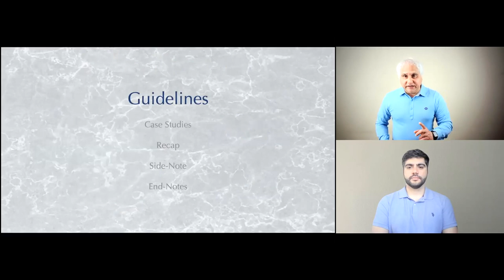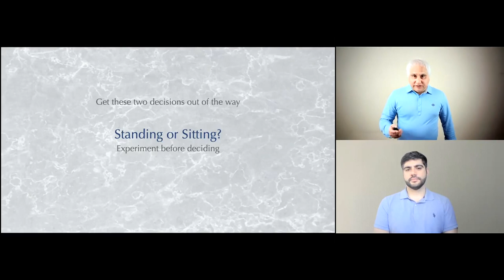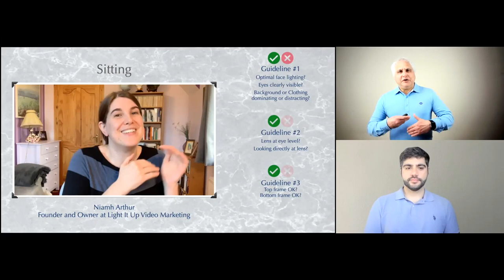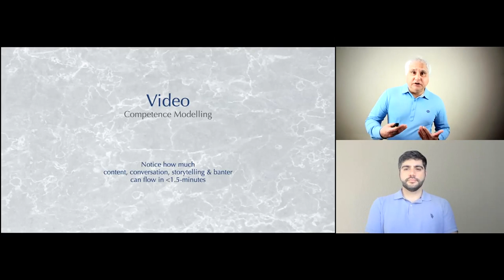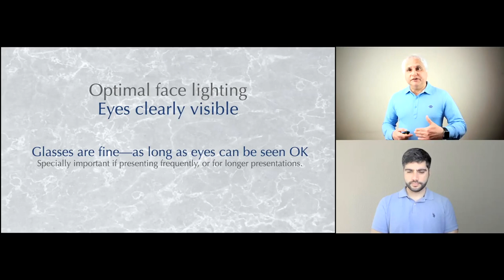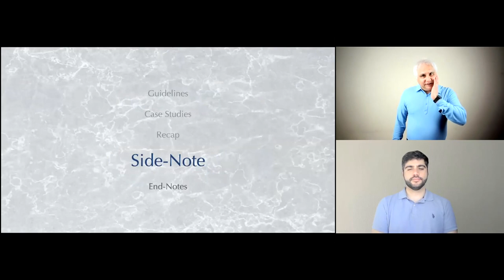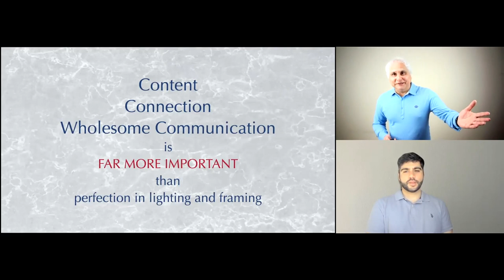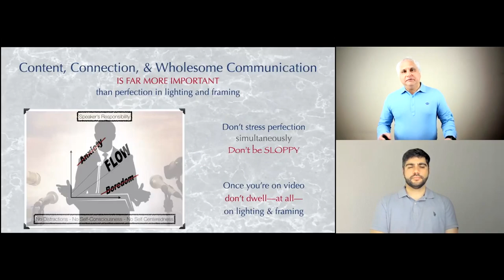MASTERCLASS in Video & Zoom PRESENCE — Son & Father Discussion — Outreach to STEM Professionals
Co-creating this video with my son has been super-special. A great joy.

Please consider sharing this video, specially with STEM leaders, professionals, and students. Thank you.

TimeStamp & Agenda
00:04 — Son & Father Introduction
01:47 —  Topic Introduction
02:42 —  Guidelines
11:14 —  Case Studies
37:56 —  Recap
41:30 — Side Note
46:23 — End Notes
51:01 — FLOW
54:40 — Closing Comments

For coaching on Video Presence, Public Speaking, Speech Writing, Slides Creation … and more

Rashid N. Kapadia

Competence Modeling. Screenshots for Case Studies:
1. 11:42 — Brian Tyler Cohen
2. 12:43 — Elizabeth Neumann
3. 14:02 — Beau of The Fifth Column
4. 15:45 — Niamh Arthur
5. 17:11 — Sandra Zimmer
6. 19:04 — Atul Vir
7. 20:07 — Seth Meyers
8. 20:58 — James Carville
9. 21:27 — Timothy L O’Brien
10. 21:50 — Lincoln Project
11. 22:39 — TED, Chris Anderson, Matt Walker, Al Gore, Whitney Pennington, Malala Yousafzai
12. 23:49 — PBS, Judy Woodruff, Mark Shields, David Brooks
13. 25:04 — The Tonight Show, Jimmy Fallon, Barrack Obama
14. 29:01 — Sal Khan, Satya Nadella
15. 29:36 — Andrea Mitchell, Kirsten Gillibrand, Mark Shields, David Brooks
16. 29:56 — Morning Joe, Joe Scarborough, Mika Brzezinski
17. 30:26 — Mark Zuckerberg
18. 31:43 — CNN, Jake Tapper, Admiral William McRaven
19. 47:35 — John F Kennedy, Ted Sorensen

Recommendation:
Consider studying these three videos from Beau of The Fifth Column.
One from 2018, next from 2019, and the last from 2020.
Be on the look out for what he is doing well. And how he is consistently progressing.

1. September 8, 2018. Let's talk about what it's like to be a black person in the US.

Observe:
1. How he has increasingly incorporated the guidelines.
2. How his communication is anchored and centered around ideas.
3. How he consistently use clothing and background as visual aids to bolster his message.

Hopefully I’ve followed my own suggestions adequately : )
- Lighting and framing guidelines
- Anchored around ideas
- Clarity brevity, levity  charity
- Personable, professional and polished
- Communication was comprehensible, charming (engaging) and memorable.
- Was in the FLOW zone